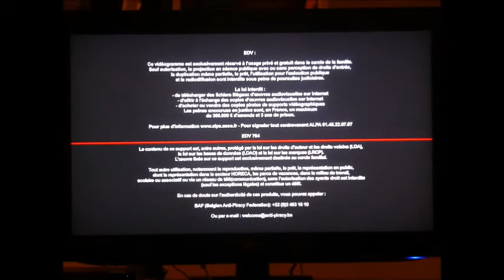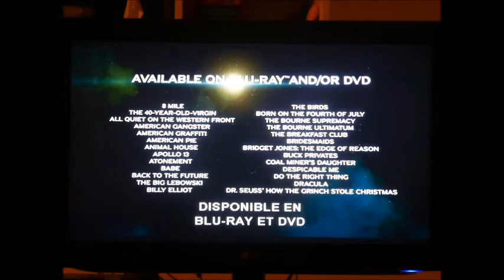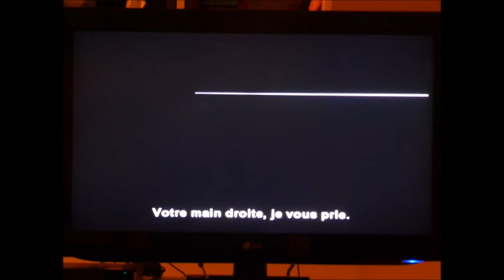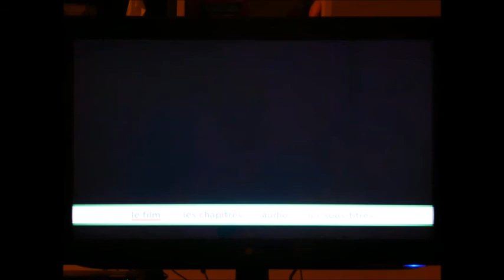Ouverture de Ted (le film)(2012)(DVD vf)